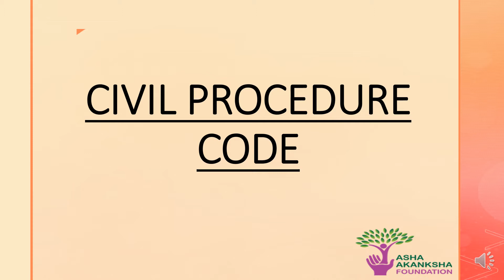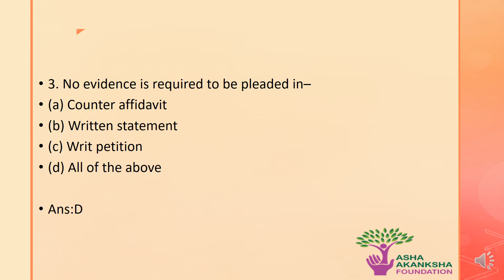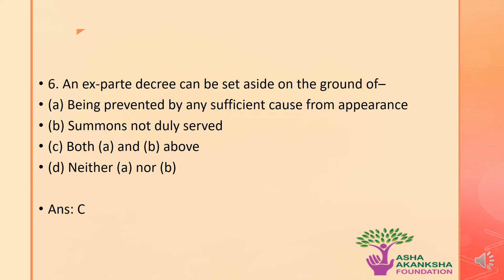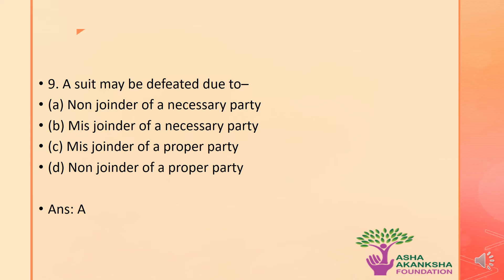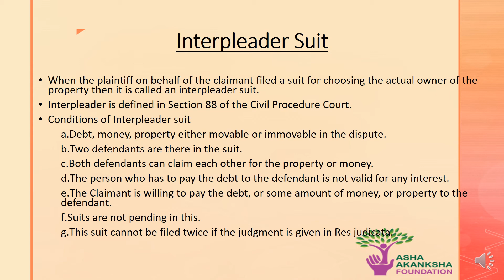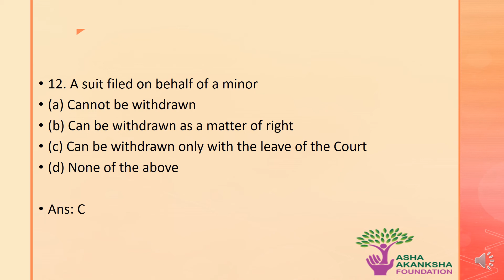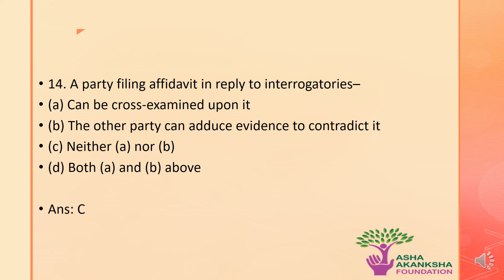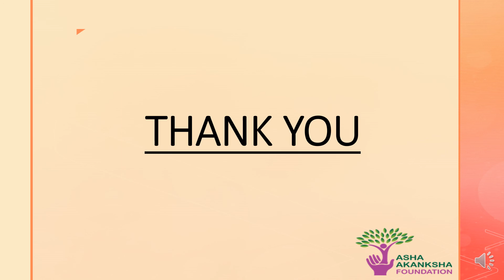Code of Civil Procedure: Part 9 | CLAT, DU, PU, All Law Entrances, Judiciary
The Code of Civil Procedure, 1908 is a procedural law related to the administration of civil proceedings in India. The Code is divided into two parts: the first part contains 158 sections and the second part contains the First Schedule, which has 51 Orders and Rules. The sections provide provisions related to general principles of jurisdiction whereas the Orders and Rules prescribe procedures and method that govern civil proceedings in India.